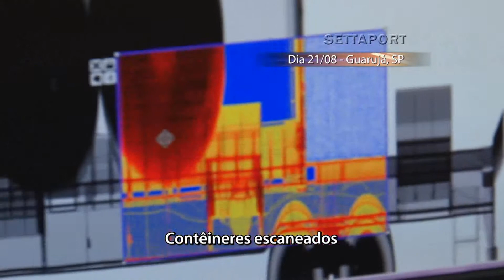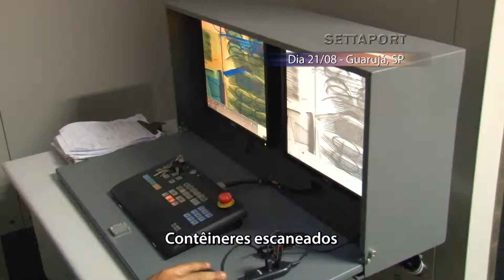397 - NOTÍCIAS DA SEMANA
Exibido em: 24 de agosto de 2013